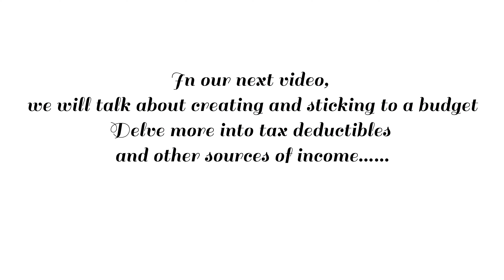“Retire Rich and Early”: 401(k), HSA, and Tax Benefit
"Mastering Financial Management for Early Retirement | 401(k), HSA, Tax Deductibles Explained"

Welcome to xcele with Emmy! In this video, we're diving deep into the world of financial management, with a focus on retiring early. Discover the power of 401(k) plans, Health Savings Accounts (HSAs), and tax deductibles that can help you achieve financial freedom sooner than you think.

In this video, we'll cover:
- The importance of early retirement planning.
- How to make the most of your 401(k) for long-term wealth.
- Leveraging Health Savings Accounts (HSAs) for healthcare expenses and retirement.
- Unveiling the secrets of tax deductibles and how they can optimize your financial future.

Join us on this journey to secure your financial future and retire early! 🌟